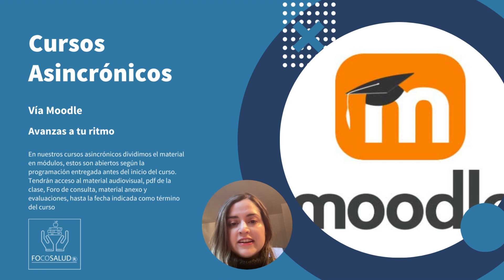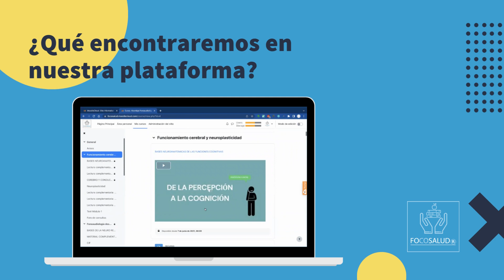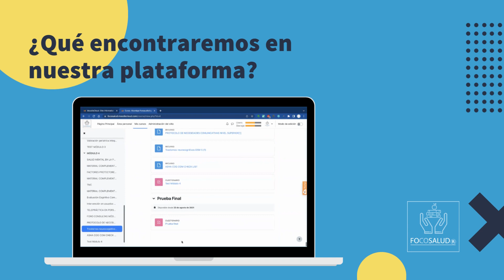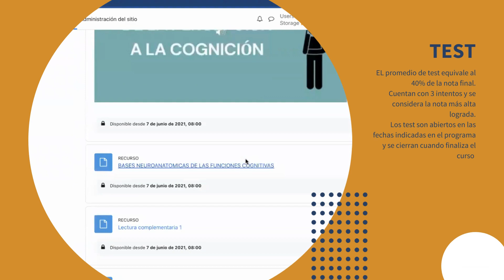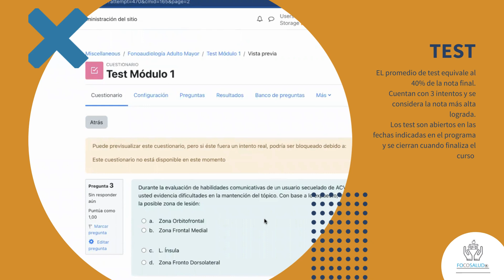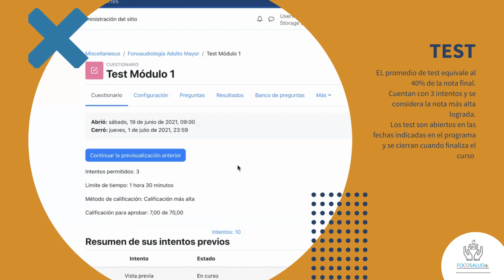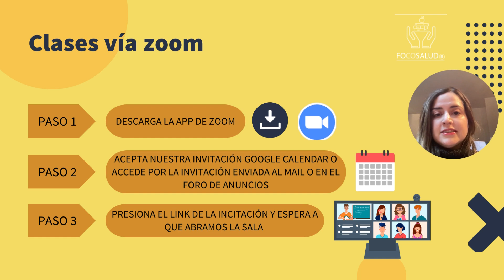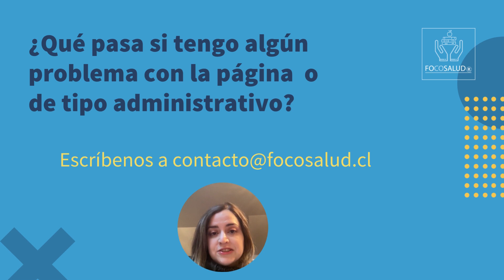CURSOS ASINCRÓNICOS SINCRÓNICO